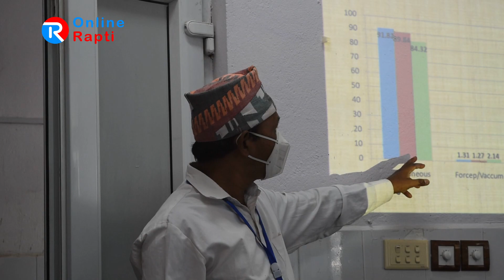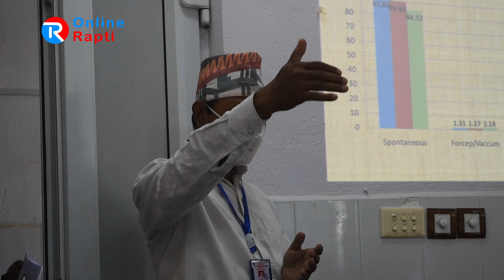अहिले राप्ती प्रादेशिक अस्पातल तुलसीपुरको यस्तो छ, अवस्था